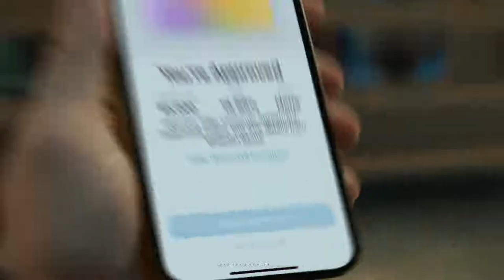Apple iTunes Gift Card Trailer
Watch trailer of iTunes. Read full description to find how to buy CD-Key at 💲 cheap price 💲.

👉► Find iTunes CD-Key at cheapest price

👉►  iTunes Description
App Store & iTunes Gift Cards codes delivered via email. Instant delivery online. Valid for iTunes accounts from product title country/region.
App Store & iTunes Gift Cards can be used in the iTunes Store, Apple Books, or App Store. On the email,  you'll find a code from a original gift card to redeem. The card code, once redeemed, will add the money to your account and you will can make buys on apps, games, music, movies, TV shows, books, and iCloud.
if you need help reedeming the code.